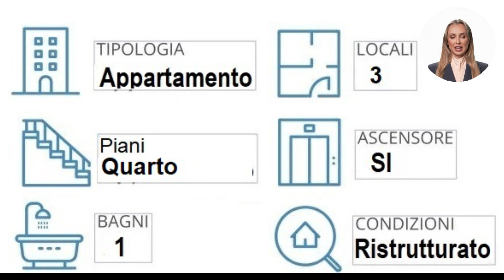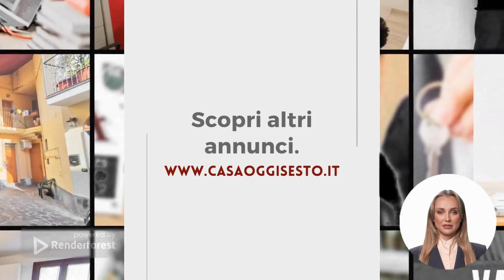Via Cattaneo Sesto S Giovanni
Stai cercando un appartamento spazioso e luminoso a Sesto San Giovanni? Abbiamo quello che fa per te!

Ti presentiamo questo accogliente appartamento di 90 mq situato a pochi minuti dalla fermata della metropolitana Sesto Rondò, al quarto piano di un edificio con ascensore.

L'appartamento è composto da un soggiorno, una cucina semi abitabile, due camere da letto matrimoniali, un bagno, una grande balconata e un terrazzino che permette di pranzare e passare piacevoli momenti all'esterno della casa.

Le condizioni interne sono ottime, la casa è stata recentemente ristrutturate e offre un ambiente moderno e confortevole.

Il riscaldamento è centralizzato inoltre l'appartamento è climatizzato per affrontare al meglio le calde estati.

Non lasciarti sfuggire questa opportunità! Contattaci oggi stesso per organizzare una visita e scoprire di persona tutte le potenzialità di questa splendida casa a Sesto San Giovanni.